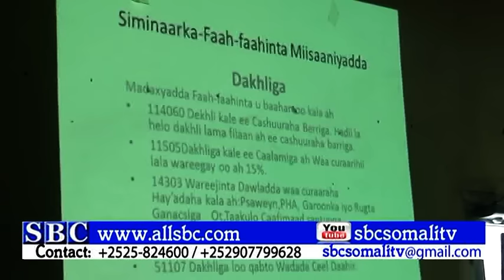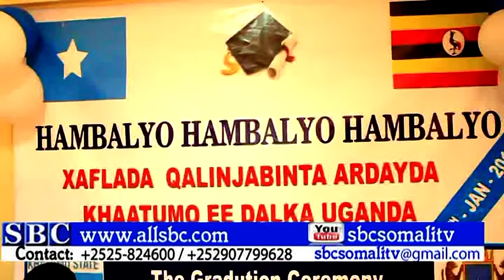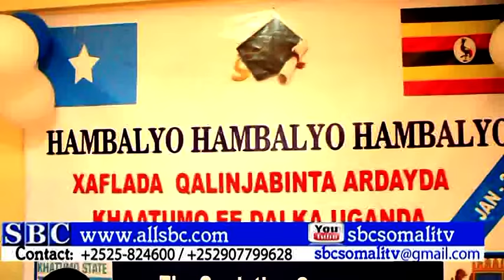WARKA SBC TV 12 01 2017 BOOSSAASO TAKI